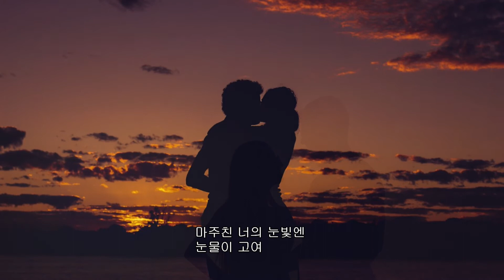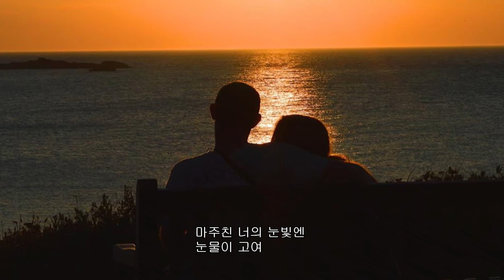양진선 - 슬픈 재회 1999